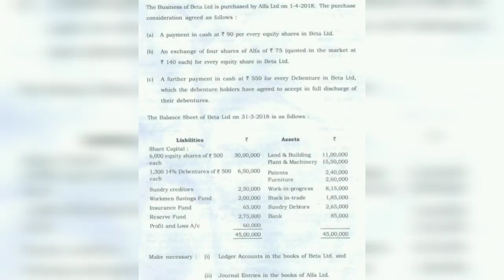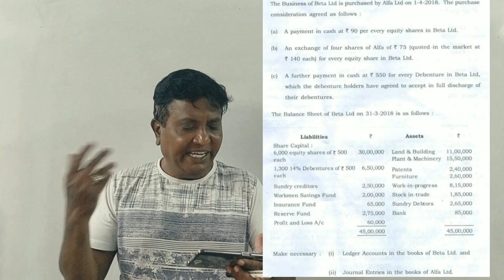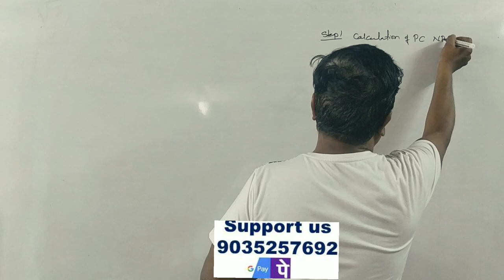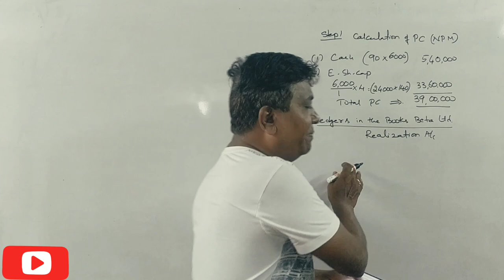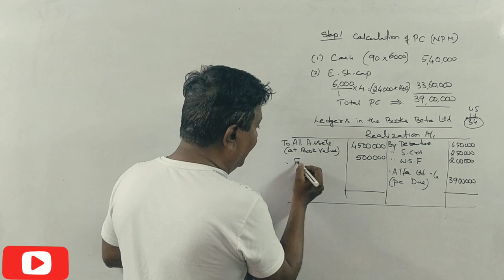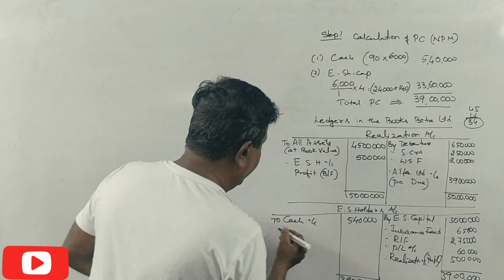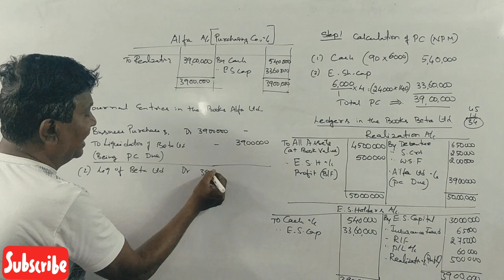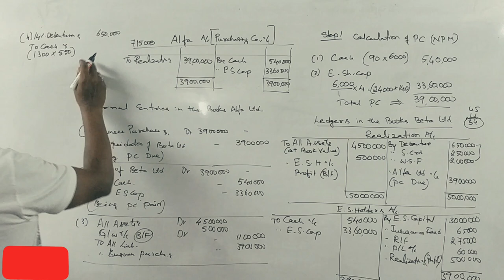Mergers & Acquisition in Kannada PART 5 - B.Com 2019 Question Paper 14 Marks (By Srinath Sir)